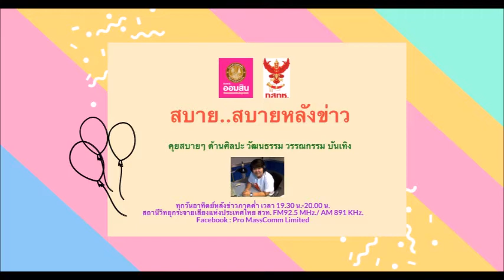สบาย..สบายหลังข่าว 221262 เรื่อง ศิลปะบนฝาท่อ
สัมภาษณ์ : รองศาสตราจารย์จักรพันธ์ วิลาสินีกุล อาจารย์ประจำภาควิชาประติมากรรม คณะจิตรกรรม ประติมากรรมและภาพพิมพ์ มหาวิทยาลัยศิลปากร